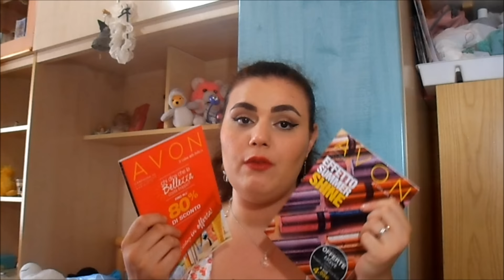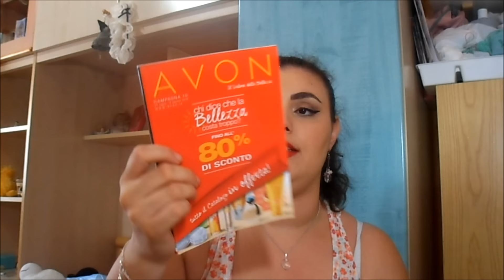♡Novità Avon #9 #10 ♡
Hola a tutte dolcezze!
Nuovi video sui prodotti novità dei nuovi cataloghi di Avon...
Spero il video vi piaccia e vi sia utile :-*